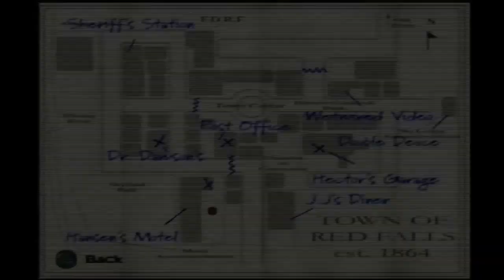Let´s Play Akte X - Resist or Serve - German - Part 09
Mein Let´s Play zu "Akte X - Resist or Serve"...